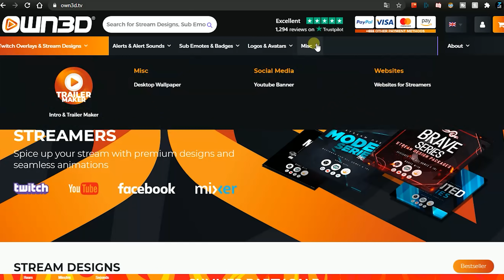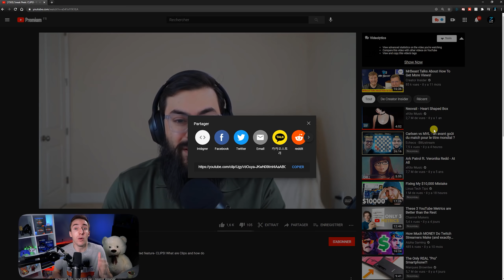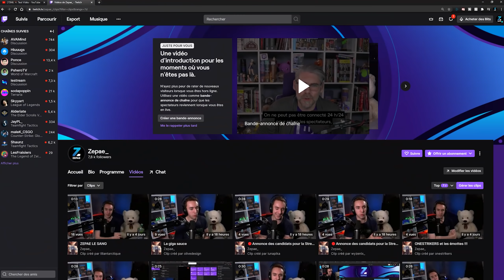Twitch Peut Commencer à SUER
Une nouvelle fonctionnalité arrive sur YouTube et je peux vous dire que ça peut être le début de la marche inarrêtable de YouTube en tant que première plateforme de Stream.

⏺CHAPITRES⏺

00:00 Sujet de la vidéo
00:37 Owned
01:01 Post YouTube
01:19 Créer un Clip
01:52 La différence avec Twitch
02:33 Les inconnus
03:19 ARGENT
04:08 Mon avis
06:17 Outro

✅MON SETUP✅

J'aimerai connaître votre avis sur cette nouvelle fonctionnalité de YouTube. Est ce que vous pensez que cela va vraiment être intéressant, que ce soit pour les streams ou les vidéos et surtout, est ce que cela va vraiment inquiéter Twitch. J'ai vraiment hâte de voir ce que YouTube nous réserve cette année en terme de fonctionnalité de stream, en espérant que tout cela profite aux viewers et aux streamers !

Tag de description : Clips, YouTube, Twitch, fonctionnalité stream,  youtube vs twitch